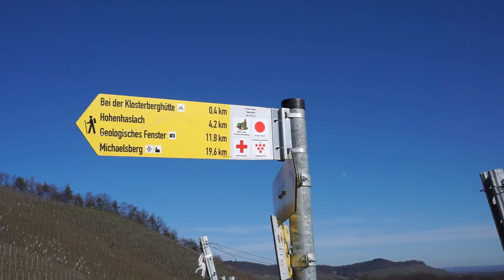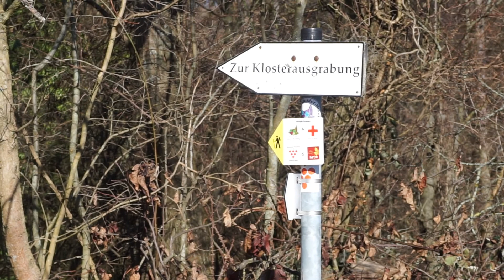Weinevent Spots Vlog #043 - Das Frauenkloster am Baiselsberg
Grüß Gott und herzlich willkommen zu meiner zweiten regionalen Vlog-Serie:
Weinevent Spots!
Hier dreht sich alles rund um das Thema Weinwanderlocations oder Schlenderweinproben-Spots.
In spannenden Kurzfilmen präsentiere ich euch meine WeinErlebnisWelt.
Kurz, authentisch, unplugged.

Viel Spaß :-)

Bleibt gesund und uns gewogen,
bis bald!